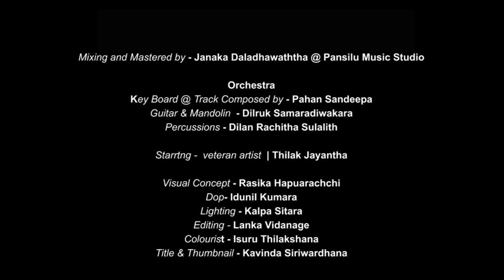මහබඹු විවරණ (Mahabambu Wiwarana) | Suneera Sumanga | Official Music Video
මහබඹු විවරණ
ගත වැහැරුණත් හිත දහිරිය නැත සිඳුණී
මහමෙර වුනත් ඔසවයි දරුවන් නමිනී
බුදුවන භවෙත් කවදා හෝ පියාණනී
රාහුල වගේ එමි මම ඔබ පසුපසිනී

ඇට ලේ නහර විනිවිද යන පෙමකි දරූ
ඒ පෙම නිසා සම දුක් උහුලති දෙගුරූ
මතු බුදුවනු පිණිස විවරණ දෙතොත් ගරූ
අම්මාද තාත්තද තෝරන බඹු කවුරූ   ??

දස මස කුස දරා ලේ කිරි කළ බැවිනී
දරුවන් නමින් නොහැකියි වදනක් නොදනී
බුදුවනු පිණිස දැරු දහදුක් ඇති මවුනී
නිවනට මඟ කියනු මැන දවසක තුටිනී...

මගේ දෙමව්පිය දෙපළට මෙන්ම ලෝකවාසී සියලුම මව්පියවරුන්ට මේ ගීතය උපහාරයක් වේවා... (18/03/2023)

Artist: Suneera Sumanga
Lyrics: Rajika Agampodi
Melody & Music Arrangements: Sachee Maduranga
Mixing and Mastered by Janaka Daladhawaththa @ Pansilu Music Studio

Orchestra
Key Board @ Track Composed by Pahan Sandeepa
Guitar & Mandolin  - Dilruk Samaradiwakara
Percussions- Dilan Rachitha Sulalith

Video Production: Rasika Hapuarachchi (Raha Production)